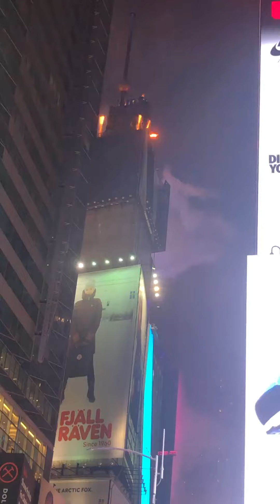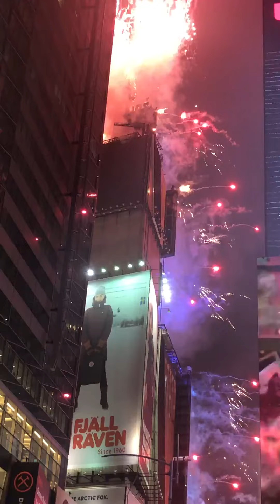Countdown to Midnight: The Times Square Ball Drop Fireworks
Fashion & Beauty:
Mobile & Accessories:
Books & Toys:
Daily Essentials:
TVs & Appliances:
Amazon Devices:
Amazon Brands: Amazon Great Freedom Festival
Amazon Bestsellers
Biggest Deals I will do the video editing that intrigues the user to watch it Fiverr Gigs to Learn

Snow Tubing at Camelback Resort, Pennsylvania, USA Looking for a Video Editor to edit videos for the Social Media?. Please follow the link.
Amazing view of the ball drop right at the bottom of the Times square on Dec 31. New year celebrations on the new year eve. fireworks was amazing. Ball drop at The Times Square, Nyc on Dec 31, New year's Eve. Fireworks display
times square new year
new year's eve
times square ball
times square ball drop